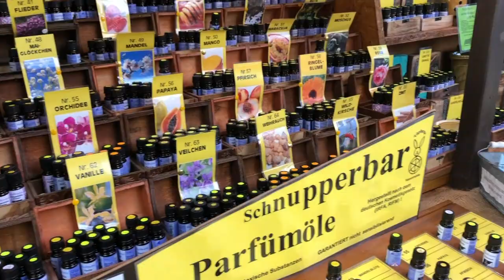Como son Los MERCADOS de NAVIDAD? en ALEMANIA.. LO MEJOR de ALEMANIA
Hola Hola!!

Espero te encuentres super bien, aqui te muestro un poco de los que son los mercados de navidad en Alemania..

Seguimos...

Recuerda Fluir y sonreír

Un Abrazo
Egdy!!